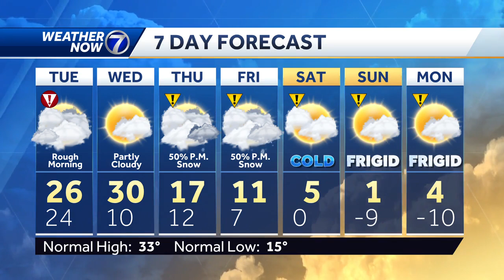Winds pick up: January 8 Omaha